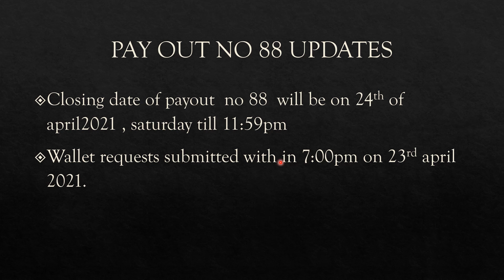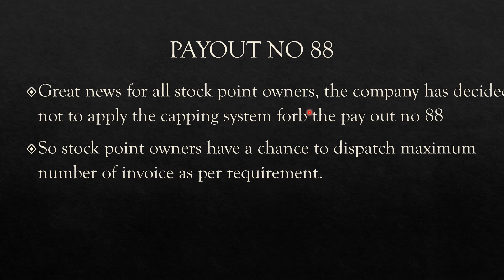PAYOUT NO 88 UPDATES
THIS IS THE VIDEO OF UPDATES ON PAYOUT NO 88